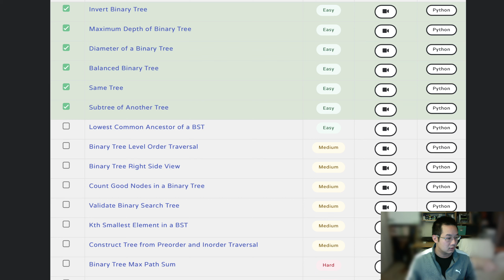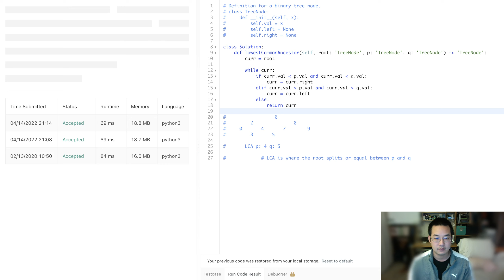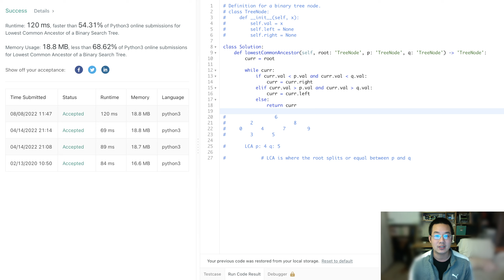Lowest Common Ancestor of a Binary Search Tree Neetcode150 Series: (52 of 150) Leetcode - Second Run